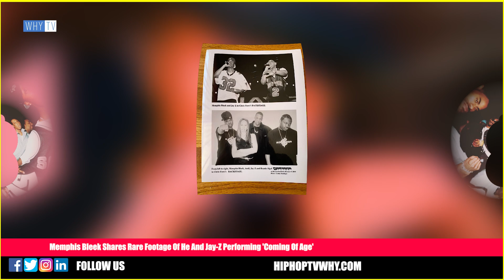Memphis Bleek Publishes Never Seen Before Footage Of Him And Jay-Z Performing For The First Time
Memphis Bleek Shares Never Before Seen Footage Of He And Jay-Z Performing For The First Time